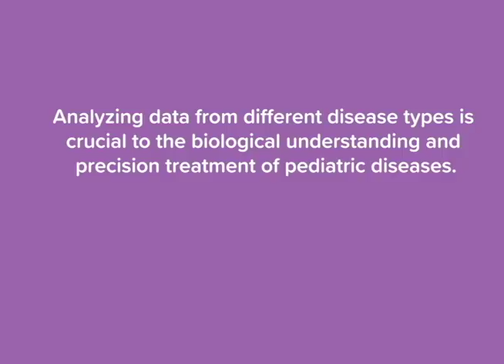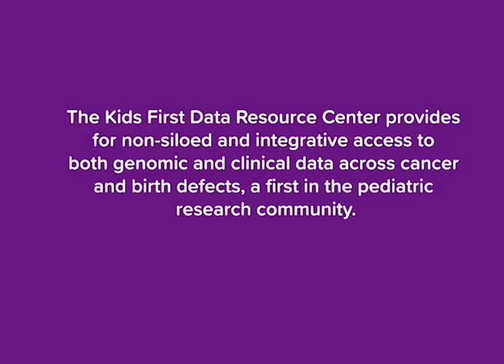Stephanie Sherman, PhD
Stephanie Sherman, PhD shares about her work with the NIH-supported Gabriella Miller Kids First Data Resource Center